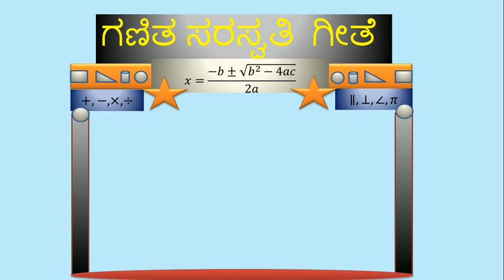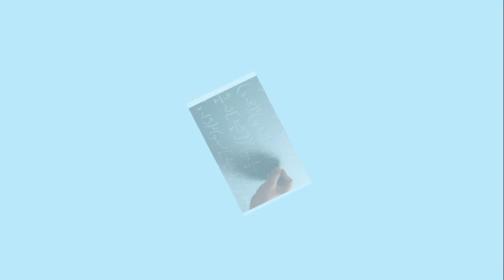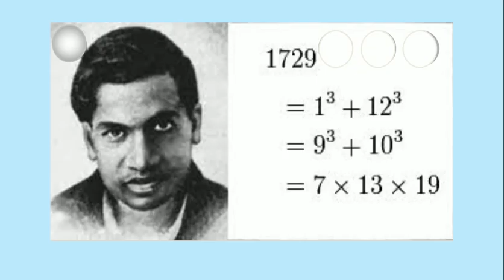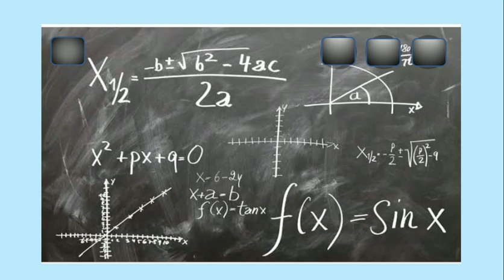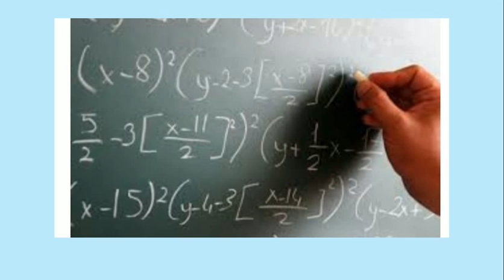Mathematics Song 1